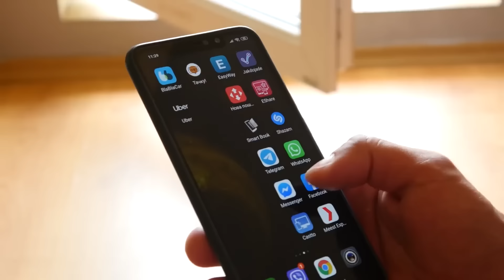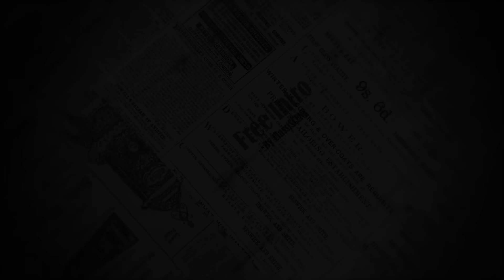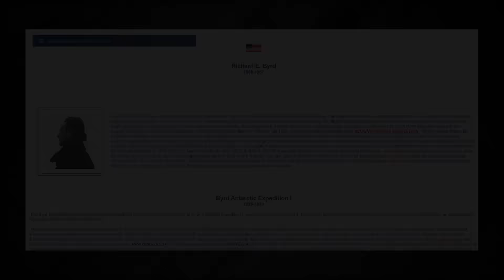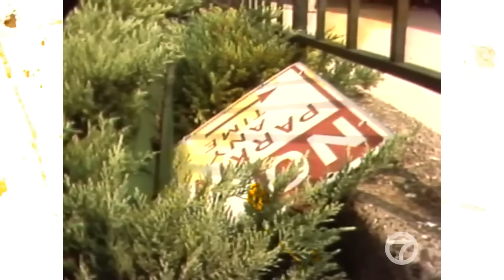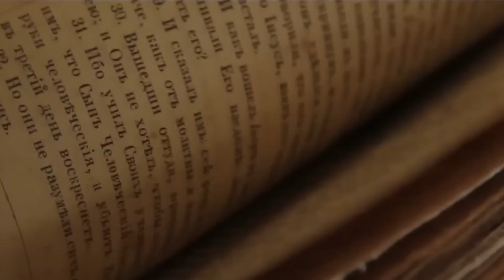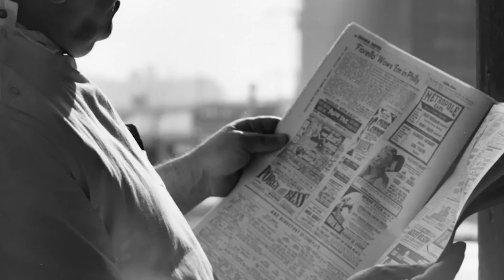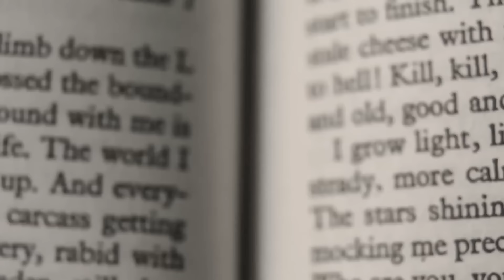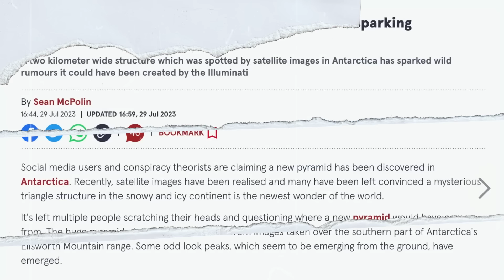90 Year Old Footage From Beyond The Ice Wall of Antarctica SCARES The Entire World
This 90 Year Old Footage From Beyond The Ice Wall of Antarctica Scares The Entire World

Antarctica is frequently regarded as one of the most isolated and harsh environments on Earth. Yet, for scientists conducting research on the continent, it represents a realm of astonishing marvels and revelations. However, during a recent expedition, an unsettling discovery sent shivers down their spines. The footage they captured has been described as absolutely 'terrifying,' challenging our understanding of the world. Could this be evidence of a long-standing legend? Join us as we explore the chilling footage from Antarctica that has sent shockwaves across the globe.

In Antarctica's vast and frozen expanse, an astonishing sight jolted the entire world and left people on the edge of their seats! A colossal alien robot with its metallic frame gleaming under the polar sun emerged directly from the ice. The entire universe held its breath, and theories of extraterrestrial life started flying here and there. Scientists marvelled at the intricate craftsmanship, pondering its origins and purpose. However, as investigations deepened, cracks in the façade appeared shockingly.

After a series of investigations, the giant, scary robot that terrified everyone was exposed as an elaborate hoax created by a group of eccentric artists. The whole world gasped in disbelief, yet the fascination remained.